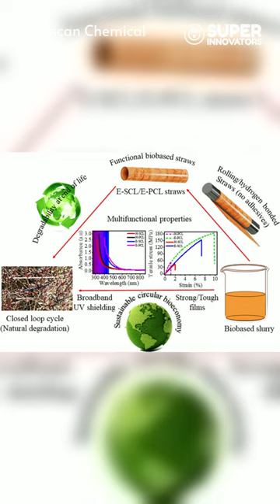This starchy bioplastic could make soggy paper straws a thing of the past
A team reporting in ACS Omega journal has developed a new type of bioplastic film from all-natural, degradable materials that can be rolled into a straw that doesn’t get soggy and is stronger than plastic.